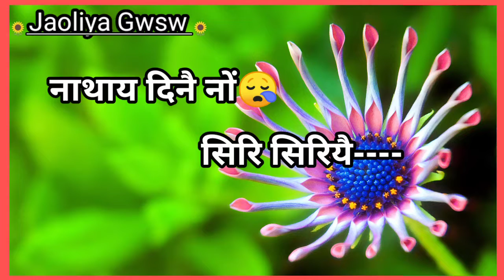Jebla nwngbw neucjagwn/ Breakup 💔 Shairy//Heart break whatsapp status video 🙉😪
Jebla nwngbw neucjagwn Bodo breakup shairy video 2022.

bodo breakup shairy bodo heart break shairy love line shairy video heart break shairy video bodo whatsapp status Video

            Thanks 🙏🙏🙏